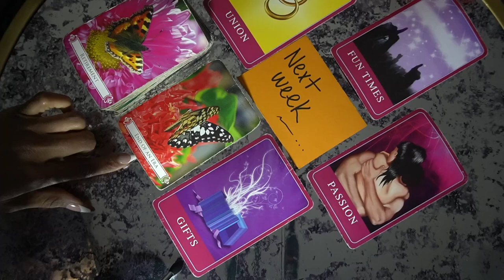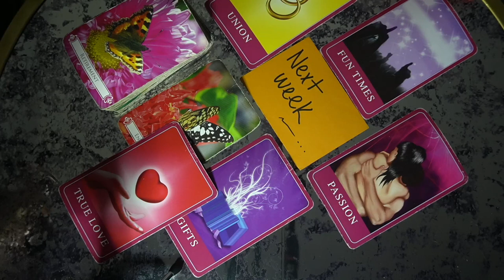TAURUS DEC '21 NO MORE FRIENDS WITH BENEFITS WE GETTING MARRIED